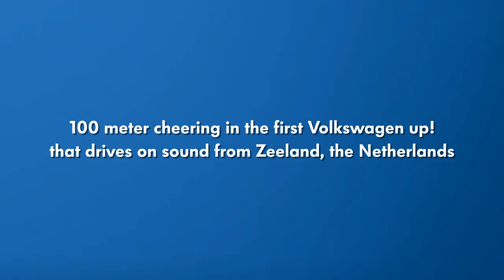up! holland up! (compilation)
Credits

Concept: ACHTUNG!

IT-Development: B-Lex
Enschede
Sound design: Big Orange

Television commercial: Comrad (Max Porcelijn)
Responsible at client: Menno van de Gronden, Jasper van de Bijl